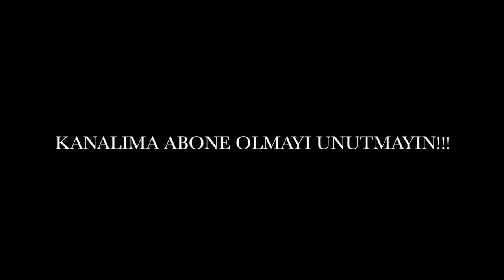LEZZETLI KURABIYE TARIFI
This video is about LEZZETLI KURABIYE TARIFI